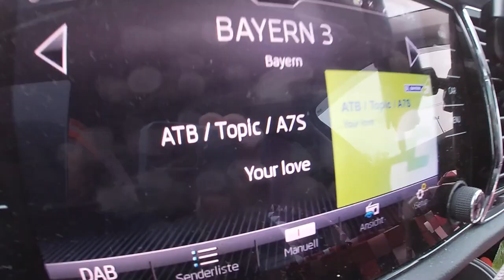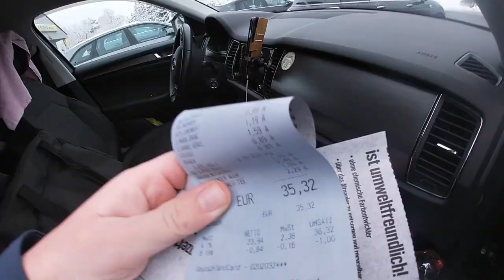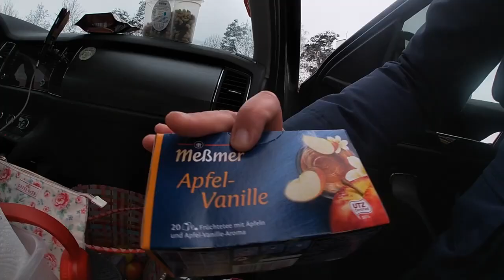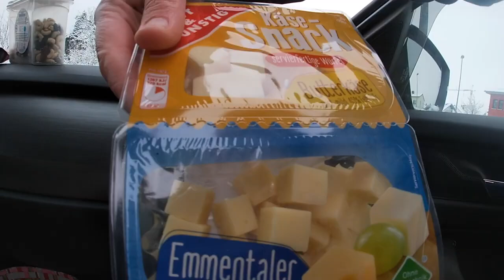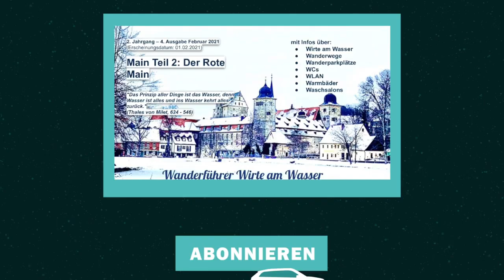Wie eine deutsche Nomadin im Auto lebt - Polizeikontrolle und Essen für 5 EUR/ Tag - Februar 2021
Hallo, ich heiße Mona, und reise seit Juni 2018 Vollzeit in meinem Auto durch Europa.

Wie eine deutsche Nomadin im Auto lebt - Sei dabei und vielen Dank fürs Zuschauen!
10 EUR für jeden von uns, wenn du dir einen Paypal Account machst und 5 EUR ausgibst